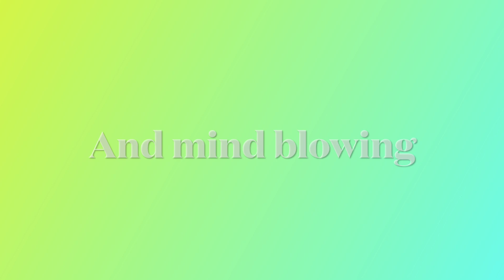*Floor Jansen* (@nightwish) covering "Alone" by Heart in her studio! REACTION!!!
FOLLOW @FloorJansenOfficial:
Second channel - @floorjansenclips3200

LYRICS:
I hear the ticking of the clock
I'm lying here the room's pitch dark
I wonder where you are tonight
No answer on the telephone
And the night goes by so very slow
Oh I hope that it won't end though
Alone

Till now I always got by on my own
I never really cared until I met you
And now it chills me to the bone
How do I get you alone

You don't know how long I have wanted
To touch your lips and hold you tight, oh
You don't know how long I have waited
and I was going to tell you tonight
But the secret is still my own
and my love for you is still unknown
Alone

Alone, alone

THE TEEN WITH THE MILLIONAIRE MINDSET

TEENS BEAT FUTURE ECONOMIC CRISIS

1001 LIFE CHANGING QUOTES FOR TEENS

My videos are ideal for sleep, study, meditation and stress relief. My goal is to provide high quality relaxing and personal developmental content that BUILDS YOU EMOTIONALLY AND MENTALLY.  If you would like to find out more, please CHECK OUT MY PERSONAL DEVELOPMENTAL BOOKS ON AMAZON

1001 LIFE CHANGING QUOTES FOR TEENS

calming music,
meditation music,
study music,meditation music,
study music,
stress relief music,
sleep music,
Relaxing Sleep Music,
InsomniaMUSIC,
MusicforSleep,
CalmMusic,
Meditation, Study Music, Sleep – providing relaxing sleep music, calming music, stress relief music, spa music and yoga music with the aim of helping you sleep to deep sleep music and beat stress.

If you need soft music or music to help you sleep and suffer regularly with insomnia, use this sleeping music as calm music for soothing relaxation and experience the benefits of deep sleep music and relaxing sleep music. During stressful times, calming music and sleeping music can be really helpful for sleep hypnosis and meditation for sleep. Playing our sleep music provides soothing relaxation and makes one feel as if they are listening to relaxing spa music in a spa.  Our music for sleep and sleep meditation is ideal calming music for yoga, meditation and Zen or can be used as stress relief music